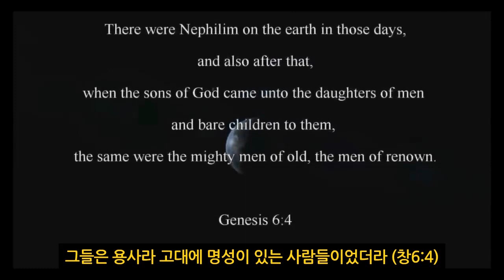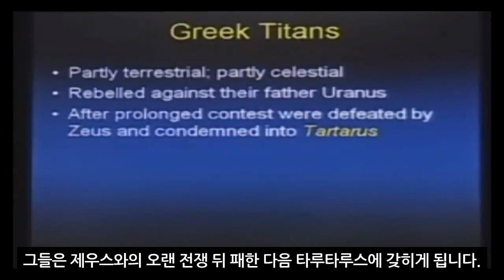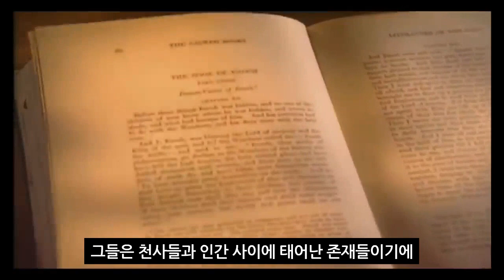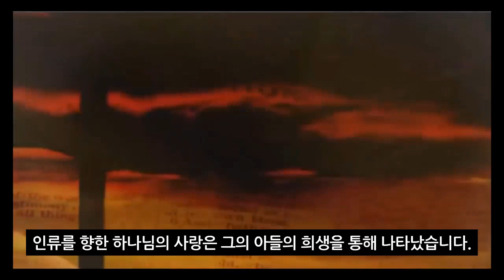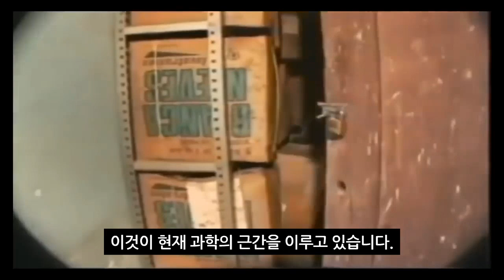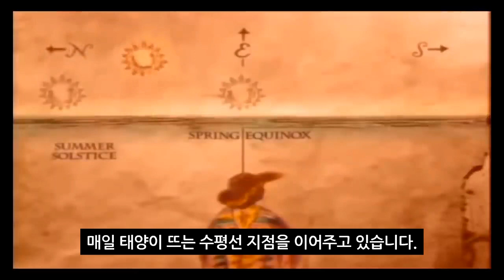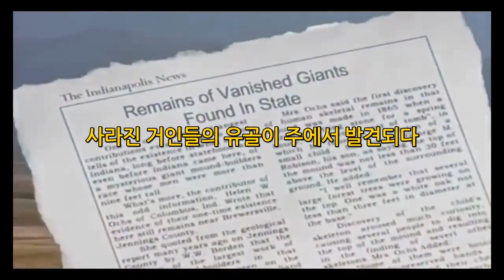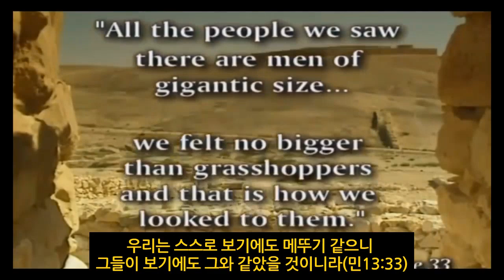[성경미스테리] 네피림 - 풀 다큐멘터리 (Full-Documentary)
창세기 6장 하나님의 아들들과 사람의 딸들
그리고 그 사이에서 태어난 네피림
공룡의 정체에 대하여...
스톤헨지, 길갈르바임, 티아와나코 유적지 탐험...
성경의 거인들에 대하여...
아메리카 빨간머리 거인족 발굴 이야기.

더 많은 성경연구를 위한다면
네이버 블로그 '흐르는 강물처럼'